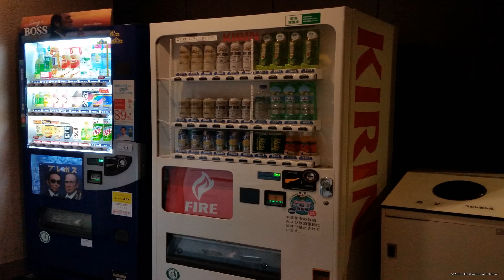APA Hotel Keikyu Kamata-Ekimae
Stop at APA Hotel Keikyu Kamata-Ekimae to discover the wonders of Tokyo. The hotel offers a high standard of service and amenities to suit the individual needs of all travelers. Free Wi-Fi in all rooms, 24-hour front desk, facilities for disabled guests, express check-in/check-out, luggage storage are just some of the facilities on offer. Guestrooms are designed to provide an optimal level of comfort with welcoming decor and some offering convenient amenities like towels, television LCD/plasma screen, mirror, internet access – wireless, internet access – wireless (complimentary). Enjoy the hotel's recreational facilities, including massage, before retiring to your room for a well-deserved rest. Friendly staff, great facilities and close proximity to all that Tokyo has to offer are three great reasons you should stay at APA Hotel Keikyu Kamata-Ekimae.